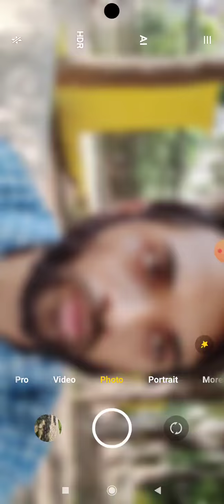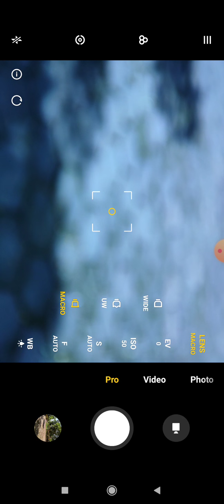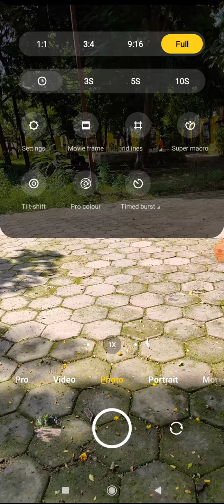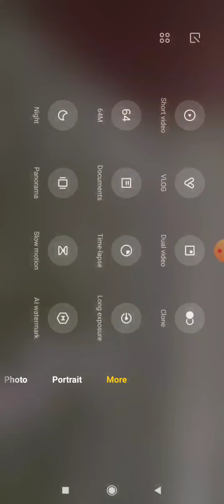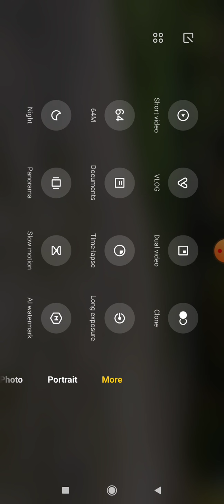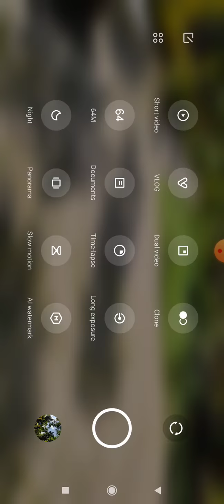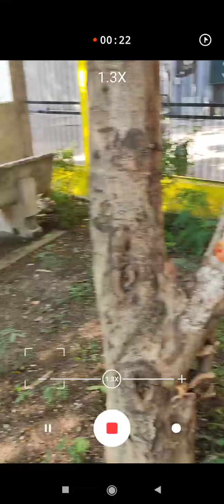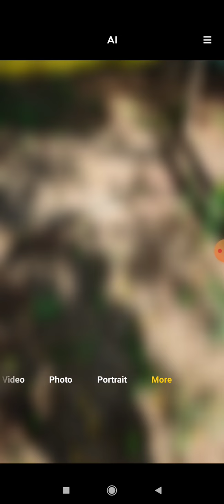Redmi Note 10 Pro Full Camera Review | Detailed Camera Review Note 10 Pro